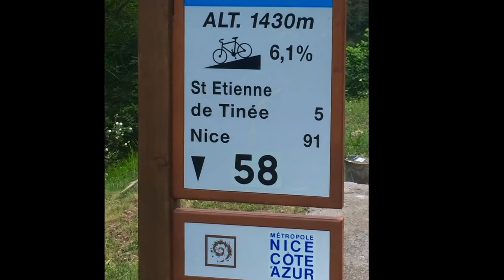WienMarseille 24 Guillestre Col de Vars Col de la Bonnette St Étienne de Tinée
WienMarseille Eatppe 24 Guillestre Col de Vars Jausier Col de la Bonnette St. Étienne de Tinée